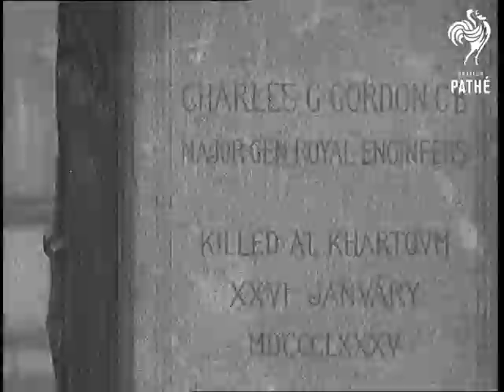Centenary Of "The Christian General" (1933)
Full title reads: "London. Centenary of 'The Christian General'. What better can be said than the words on his Memorial ... 'He saved an Empire by his warlike genius; he ruled vast provinces with justice, wisdom and power; and he died in the heroic attempt to save men, women and children from imminent and deadly peril.'"

London.

CU engraving on memorial - Charles G Gordon - Major-Gen Royal Engineers - Killed At Khartoum.

Pan down statue of General Gordon.

Group of soldiers stand in ranks before the memorial. People watch as a wreath is laid in memory. Three young boys in uniform salute the memorial. Army cadets play the Last Post. (Sound poor).

Various shots of senior soldiers gathered before memorial service. Duchess of York (later Queen Elizabeth, the Queen Mother) arrives for Centenary ceremony. Chelsea pensioners gather for service and are inspected by unidentified man.

CU statue of Gordon.
 FILM ID:695.23